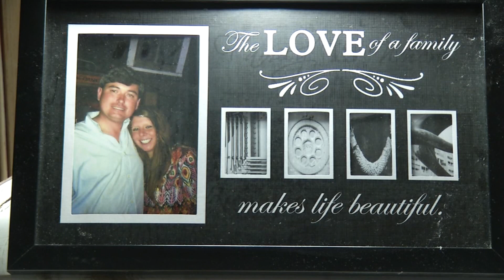SOG ADAMS FAMILY